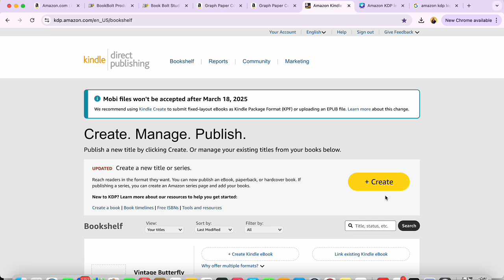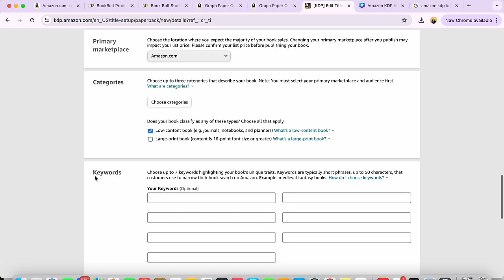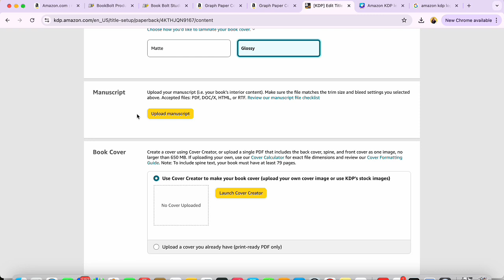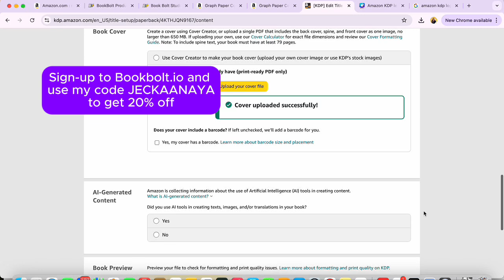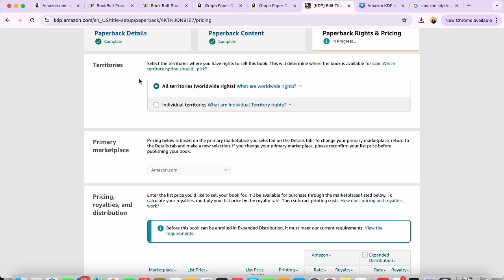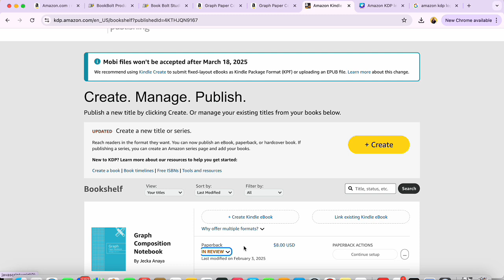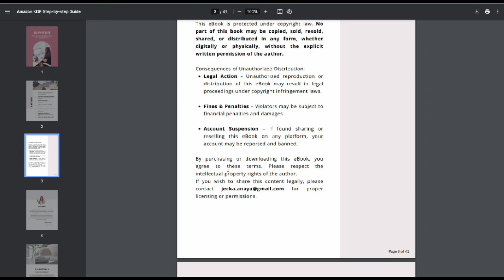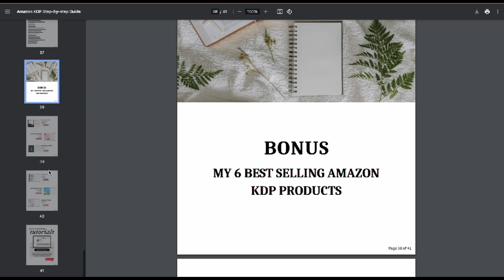How to List Products on Amazon KDP Step-by-Step Guide for Beginners | FULL TUTORIAL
📖 What’s Inside?
✅ A beginner-friendly guide to Amazon KDP
✅ Step-by-step instructions on creating, formatting, and uploading your book
✅ 8 template guides for different book sizes (cover & interior)
✅ A list of 60 best-selling low-content books for inspiration
✅ 6 free low-content book templates from my best-selling products
✅ Tips for pricing, marketing, and getting more sales

🚀 Unleash Your Inner Author & Make Money with Amazon KDP & BookBolt AI! 💰

Want to publish low-content books like journals, notebooks, and planners on Amazon KDP and earn passive income?  This tutorial is your complete guide to using BookBolt AI to streamline the entire process!

In this video, I'll walk you through:

▶ What is BookBolt?
--- A powerful suite of tools designed to help you research, create, and publish profitable low-content books on Amazon KDP.

▶Keyword Research with BookBolt
--- Discover the hottest niches and find profitable keywords that will get your books seen by more buyers.  Learn how to use BookBolt's keyword research tools to identify what customers are searching for.

▶Creating Your Book with BookBolt's Cover Designer & Interior Generator:
--- No design experience needed! I'll show you how to easily create professional-looking covers and interiors using BookBolt's drag-and-drop tools.  We'll cover everything from formatting to choosing the right fonts and graphics.

▶Publishing Your Book on Amazon KDP:
--- Step-by-step instructions on how to upload your book files, set your pricing, and optimize your book listing for maximum visibility.  I'll share my best tips for getting your book noticed by Amazon's algorithms.

▶ BookBolt Pricing & Review:
--- Is BookBolt worth it?  I'll break down the different pricing plans and give you my honest review of the platform.

▶ Tips & Tricks for Success:
--- Learn insider strategies to boost your book sales and maximize your earnings on Amazon KDP.

Whether you're a complete beginner or have some experience with KDP, this tutorial will equip you with the knowledge and tools you need to succeed.

Digital product selling playlist:    • How to Create and Sell Digital Produc...

▶▶▶ 🩷🩷🩷 AVAILABLE NOW!!! 🩷🩷🩷
Step-by-step Guide on how to sell Digital Products

Amazon KDP
Kindle Direct Publishing
KDP publishing
Self-publishing
Publish books on Amazon
Make money with KDP
KDP tutorial
Amazon KDP for beginners
KDP low content books
KDP no content books
KDP book publishing
How to publish on Amazon KDP
Amazon KDP guide
KDP tips and tricks
KDP success
KDP 2024 (Update year as needed)
BookBolt tutorial
BookBolt review
BookBolt pricing
BookBolt features
How to use BookBolt
BookBolt for KDP
BookBolt keyword research
BookBolt cover designer
BookBolt interior generator
BookBolt book creation
BookBolt alternative
BookBolt vs [Competitor] (e.g., Canva, Creative Fabrica)
Low content books
No content books
Journal publishing
Notebook publishing
Planner publishing
Activity book publishing
Coloring book publishing
Puzzle book publishing
Workbook publishing
How to create low content books
Low content book ideas
Profitable low content books
Keyword research
Niche research
Book niches
Profitable niches
Amazon KDP keywords
Find book niches
Book keyword research tools
Keyword research for KDP
Interior design
Book formatting
Book layout
Book design software
Create book covers
Design book interiors
Book creation tools
DIY book design
Passive income
Make money online
Online business
Work from home
Side hustle
Online income
KDP income
Book royalties
Self-publishing business

BookBolt cover design tutorial for KDP